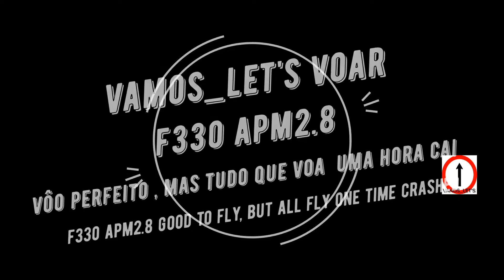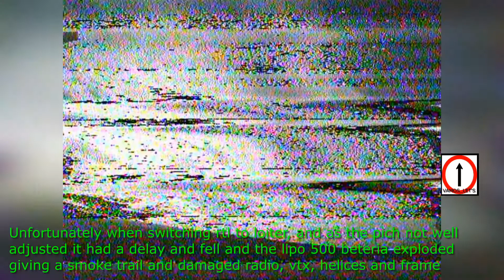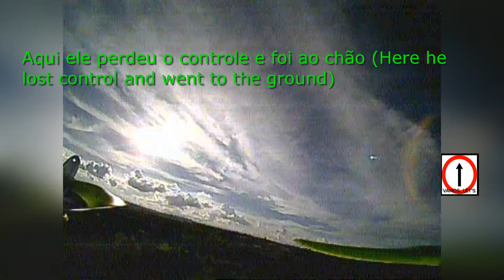F330 ótimo vôo e em seguida queda que tristeza VAMOS_LET'S VOAR, F330 GOOD FLY BUT THEN CRASH DOWN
MANDALAS ARTESANAIS @MANDALATERAPIADF.  LINK comprar: fimi x8 mini zino mini pro mavic mini drone zino mini pro fimi x8se

10 mascaras n95

SUGESTÕES:

Calçados especiais para dança de salão e bebys Trilha em Brasília , cln 103 bl A lj 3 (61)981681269 (Facebook "raquuel trilha" )(Instagram